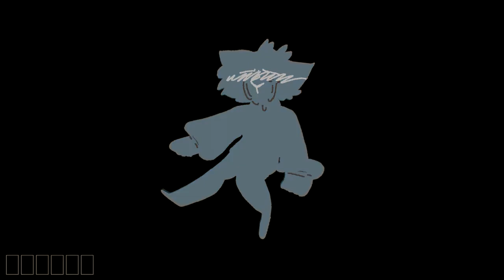EYES BLUE, LIKE THE ATLANTIC | VENT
hello
if uhm
you want an explanation you can read this
if by the one in a million off chance that you're Franky and you're reading this i-
so uh
he broke up with me
for one of the most reasonable reasons ive ever fucking heard but it
stung
the intrusive thoughts came back
"you're not good enough"
"you were just stressing him out"
"just a bother"
"he deserves someone better anyways"
etc.
e t c .
and thats why i was so sad
and also its just
i say i love you
its how i was brought up
i said it to him at the time like hey i care about you and if you disrespect yourself ill destroy you?
not the weighted i love you you'd think about and
thtas what he thought i meant
and
that scared him and i
i explained to him but
hah-
Franky you're one of the most kind, handsome, and generous boys i've ever met and I'm honored to say that I had the chance to date you. I wish i could just
hug you again im
sorry aha
I hope you get less stressed soon, you deserve it.
Thank you for giving me your time of day, even for a little over a month
you still mean the world to me and i know i seem clingy probably i just
get attached to people
im sorry
but i dare you to blare your fucking music by me as you walk out of the lunch room again like you did today you bitch
idk if you didnt see me or smth but the fact that you didnt go like a whole entire lunch table to avoid being near me made me feel a bit better jemksfd
making this made me feel a bit better
whether i talk to you tomorrow
or never again
i just wanted to let you know that you're a v good person and I wish nothing but the best for you,,

Adobe CS5 or smth idk

Instagrams
Personal: Triicked
Art: Roxiim_

Deviantart: Rox-iim

FAQ